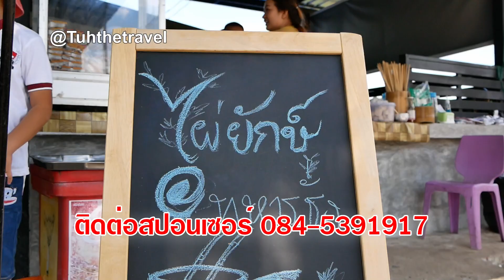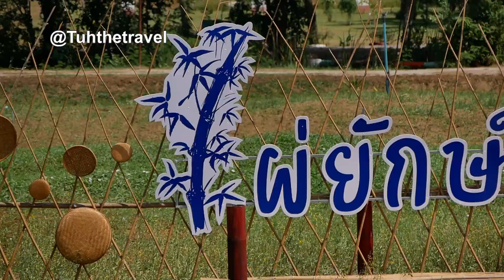ก๋วยเตี๋ยวชามใผ่ยักษ์ใหญ่ ก๋วยเตี๋ยวต้มยำ ฟาร์มแกะทหารช่าง ครสวรรค์ | Vlog EP216 เต๋อพาเที่ยว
ก๋วยเตี๋ยวชามใผ่ยักษ์ใหญ่ ก๋วยเตี๋ยวต้มยำ ฟาร์มแกะทหารช่าง ฟาร์มแกะนครสวรรค์ | Vlog EP216 เต๋อพาเที่ยว

4. TuhFamily